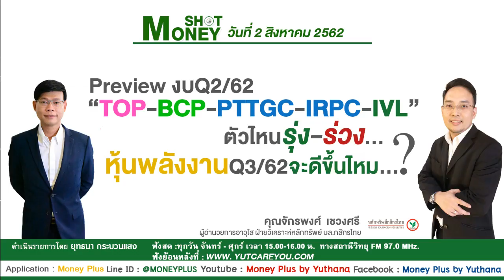Preview งบQ2/62 “TOP-BCP-PTTGC-IRPC-IVL” ตัวไหนรุ่ง-ร่วง...หุ้นพลังงานQ3/62จะดีขึ้น? (02/08/62-2)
ผู้ให้สัมภาษณ์ : คุณจักรพงศ์  เชวงศรี
ตำแหน่ง :  ผู้อำนวยการอาวุโส ฝ่ายวิเคราะห์หลักทรัพย์ บล.กสิกรไทย
ประเด็นสัมภาษณ์ : Preview งบQ2/62 “TOP-BCP-PTTGC-IRPC-IVL” ตัวไหนรุ่ง-ร่วง...หุ้นพลังงานQ3/62จะดีขึ้น?

ประจำวันศุกร์ที่  02 สิงหาคม 2562